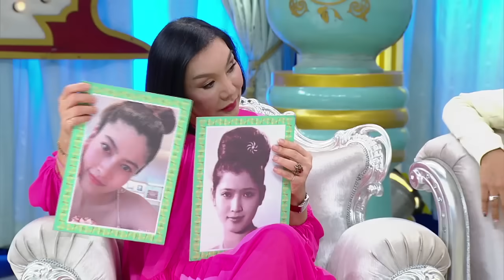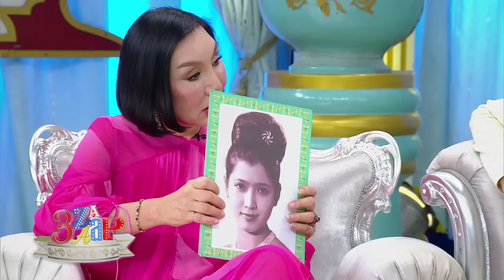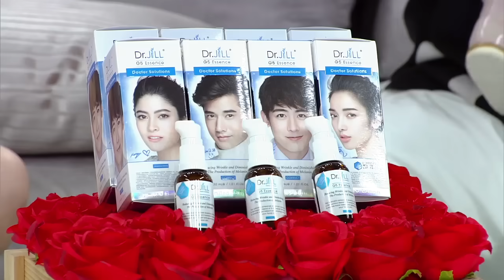“มีก้า&มีญ่า” พาเฮง 7 งวดซ้อน!!! “อาภัสรา” ลุ้น!! มงลงหลาน / 3 แซ่บ / 26 ม.ค. 63 ( Full )